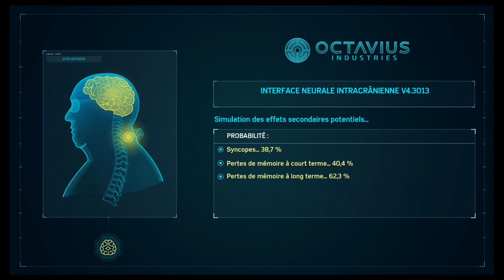[Let's play] MARVEL'S SPIDER-MAN #32 Révolte de la prison | PS4